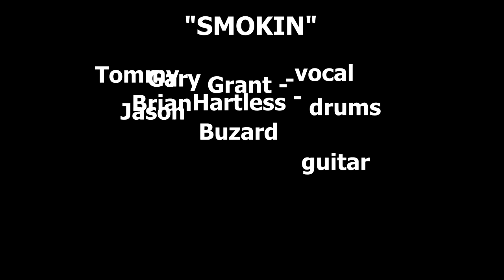FOREPLAY/SMOKIN (BOSTON Cover)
“Foreplay” features;

Rachel Flowers on B3
Jason Hartless on drums
Brian Buzard on guitar
Dave Dion on bass
Tyson Leslie on clarinet/pipe organ

“Smokin” features;

Gary Grant on lead vocal
Tommy DeCarlo Jnr on guitar
Marine Lacoste on B3
Pete Griffin on bass
Alyssa Simmons backing vocals